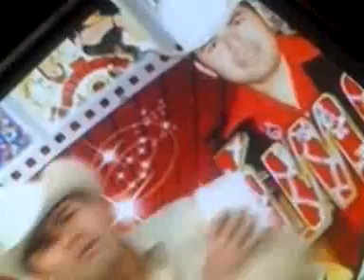gruperisimo tv. pilar bojorquez en el sorteo de mariscos el pato..3gp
gruperisimo tv. siempre  con muchos regalos y sorpresas en esta ocasion rifa de mariscos de mariscos el pato.